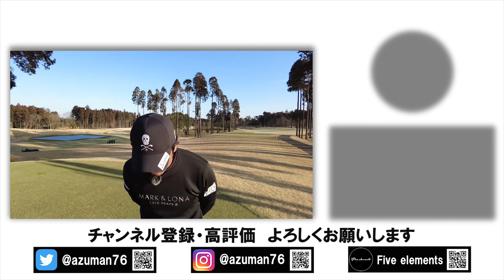【検証】世界中のゴルファーが憧れる ローリー・マキロイ選手の打ち方を真似できる？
海外選手のスイングを真似してみた第４弾！
デシャンボー選手、コリン・モリカワ選手、シェフラー選手に引き続き
今回はローリー・マキロイ選手のスイングを意識してみました！

他にもこんな選手のスイングの解説＆トライを見たいという人がいれば
コメント欄にどんどん書いてください！

【海外選手のスイングを真似してみたシリーズ】

【こちらの動画も要チェック！】

協賛：プロパティエージェント株式会社

✅事業内容
東証プライム上場企業。
DXで新たな価値を創造し、不動産事業やDX推進事業を展開。

【LINEの登録はこちら】